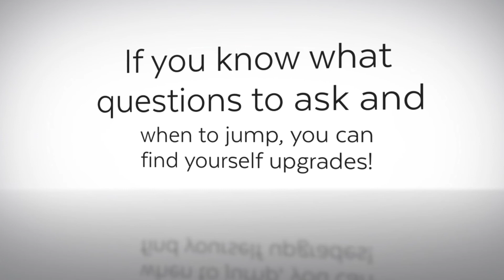How to Get a Hotel Room Upgrade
We are ideally located off of I-80/90 at exit 92. We guarantee to have the best value amongst our local competition.

Daylite Inn
2820 Cassopolis St
Elkhart, IN 46514